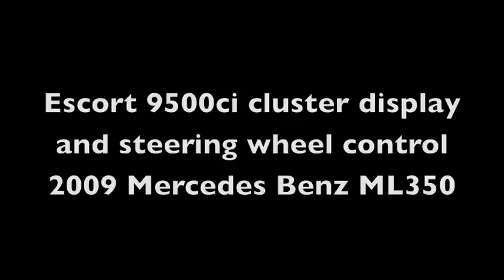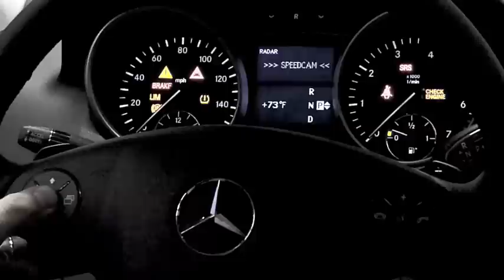9500ci demo II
2009 Mercedes BenzML350 Escort Radar 9500ci gauge cluster display and steering wheel control for volume, mute and GPS location mark